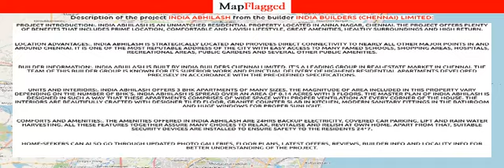Chennai | India Abhilash by India Builders (Chennai) at Anna Nagar | MapFlagged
📚 Video Chapters:
0:00 Project Introduction
0:10 Project Price
0:15 Project Name
0:20 Project Address
0:25 Project Description
0:35 Project Amenities
0:40 Project Builder Description
0:45 Project Key Places
0:50 Subscribe to MapFlagged!

📣 Following is the detail of India Abhilash, a project by India Builders (Chennai) Limited:
Project Introduction:. India Abhilash is an unmatched Residential property located in Anna Nagar, Chennai. The project offers plenty of benefits that includes prime location, comfortable and lavish lifestyle, great amenities, healthy surroundings and high return.
Location Advantages:. India Abhilash is strategically located and provides direct connectivity to nearly all other major points in and around Chennai. It is one of the most reputable address of the city with easy access to many famed schools, shopping areas, hospitals, recreational areas, public gardens and several other public amenities.
Builder Information:. India Abhilash is built by India Builders Chennai Limited. It's a leading group in real-estate market in Chennai. The team of this builder group is known for its superior work and punctual delivery of high-end Residential Apartments developed precisely in accordance with the pre-defined specifications.
Units and interiors:. India Abhilash offers 3 BHK Apartments of many sizes. The magnitude of area included in this property vary depending on the number of BHK's. India Abhilash is spread over an area of 0.14 acres with 3 floors. The master plan of India Abhilash is designed in such a way that these Apartments comprises of wide space with proper ventilation at every corner of the house. The interiors are beautifully crafted with designer tiled floor, granite counter slab in kitchen, modern sanitary fittings in the bathroom and huge windows for proper sunlight.
Comforts and Amenities:. The amenities offered in India Abhilash are 24Hrs Backup Electricity, Covered Car Parking, Lift and Rain Water Harvesting. All these features together assure many choices to relax, revitalise and relish at own home. Apart from that, suitable security devices are installed to ensure safety to the residents 24*7.

💰 India Abhilash : Anna Nagar, Chennai, India with the price structure:
3 BHK at 3.28Cr having area 2050 sq.ft

🏥 Nearest Hospitals to this Project:
Shivas Eyecare Hospital
Arunai Natur Ceera Hospital Yoga Centre
Anandhi Hospitals
Sundaram Foundation Hospital
Neomed Hospital Speciality Research Center

✒️ Nearest Schools to this Project:
S. M. I. L. E. Montessori School
G M Driving School
Eurokids Preschool
The Ace English School
Homeo Kids

🍕 Nearest Restaurants to this Project:
Aghraharam
Adyar Ananda Bhavan Sweets & Snacks
The Kanchi Multi Speciality Restaurant
El Shaddai Caterers
Shri Rajasthani Dhaba

🚃 Nearest Train Stations to this Project:
Villivakkam Railway Station
Metro Railway Station Koyambedu
Padi Station
Anna Nagar Railway Station
I.C.F. Reservation Tickets

🏬 Nearest Shopping Malls to this Project:
Vijaya Complex
VR Mall
Std Isd Pco Small Shop
Tamilnadu Slum Clearance Board Shops Offices Complex
Tn Slum Clearance Board Jj Complex

🌼 Nearest Parks to this Project:
Chennai Managaratchi Vilaiyatu Thidal
Vasuki Park
Chennai Water Vasugi Poonga
Chennai Corporation Children Park
Perunagara Chennai Maanagaratchi Poonga Mattrum Suiruvar Vilayattu Thidal

🎥 Nearest Movie Theaters to this Project:
Bow & Arrow Entertainments
Parallax Cinemas
NXS Cinemas
PVR Icon
Anna Nagar Talkies

☕ Nearest Cafes to this Project:
Bubble Bee
Leo Coffee Cafe
Barista Coffee Anna Nagar
The Cafe Garage
Chennai Coffee

🏢 Nearest Stores to this Project:
Shreyas Silhouette
Modern Times & Electronics
Book Mark
Titan Timex
A. Kumars

➕ Nearest Doctors to this Project:
Dr. Sriram Ramdas
Dr. K. Chandrasekar
Velammal Family Clinic
Dr. Shrilegha S.
Dr. S. Veerakumar